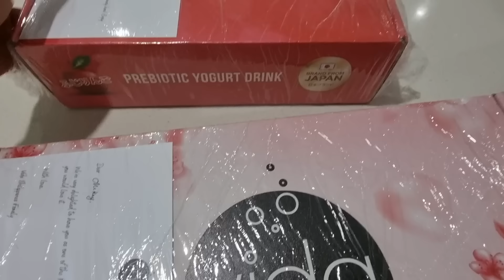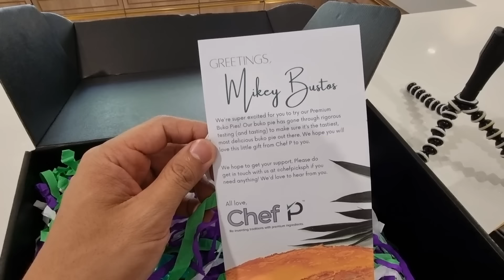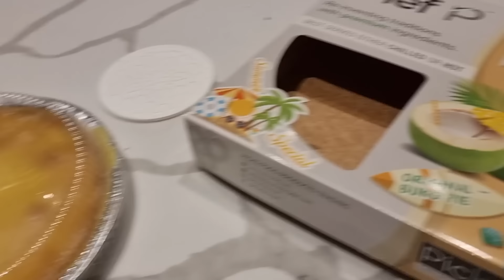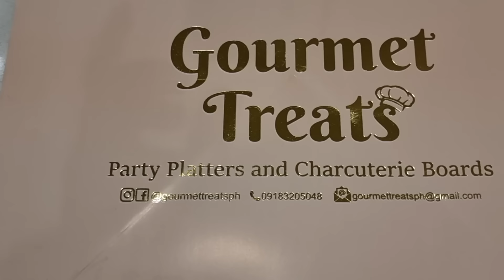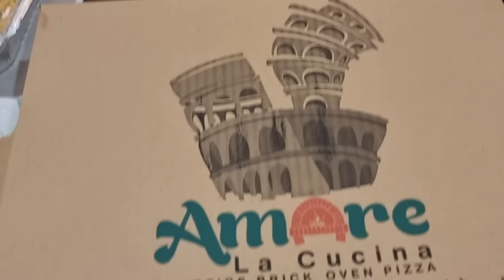A Long Weekend with The Cousins & Dogs at the Farm House | Vlog #1620